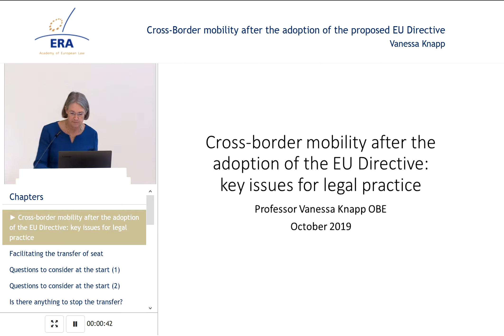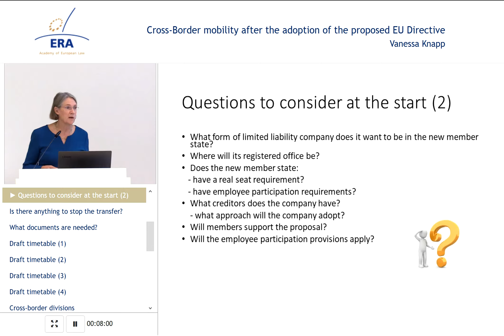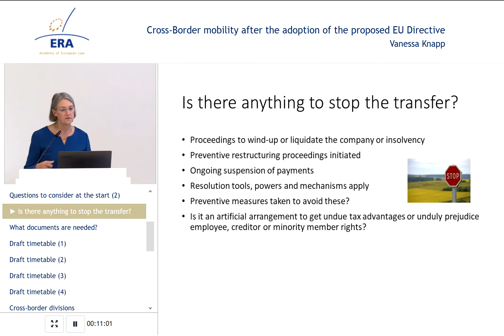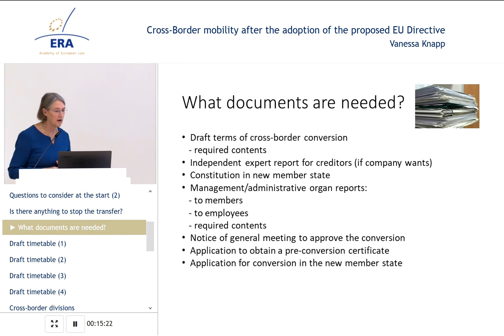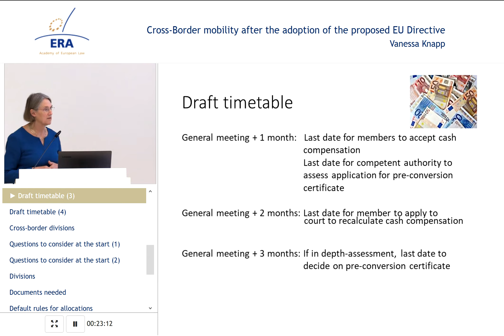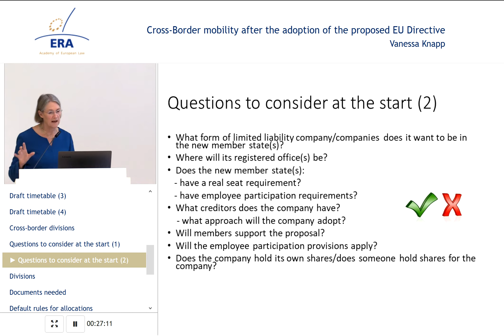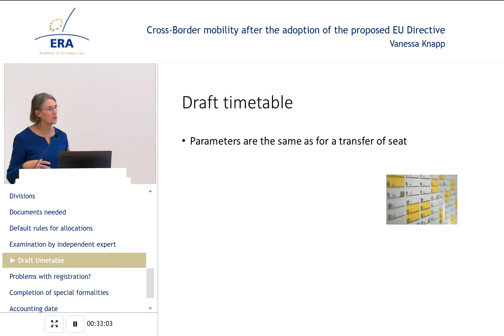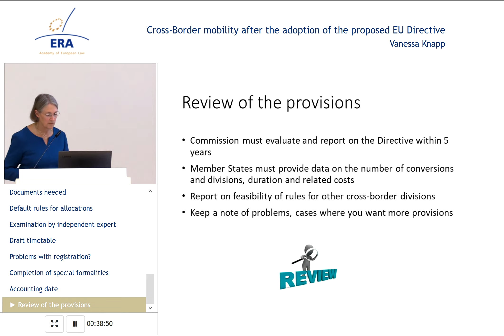Cross-Border mobility after the adoption of the proposed EU Directive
Vanessa Knapp OBE, Independent Consultant; Member of the former EU Informal Expert Group on Company Law; Visiting Professor, Queen Mary University of London.

Benefits of the premium version:
- Interactive features
- Quiz

Topic:
This presentation provides updated advice on the practical application of the Cross-Border Corporate Mobility Directive as regards the provisions facilitating the transfer of seat and on cross-border division.

This lecture is based on the draft Directive amending Directive 2017/1132 published on 25 April 2018. Following agreement with the European Parliament, the Council adopted a Directive on 18 November 2019 amending Directive (EU) 2017/1132 as regards cross-border conversions, mergers and divisions.